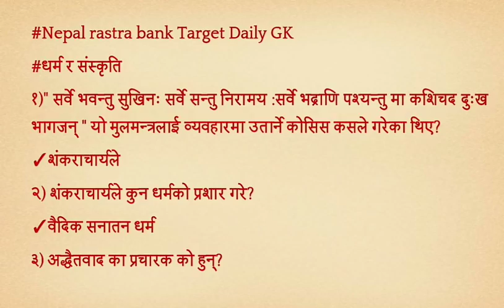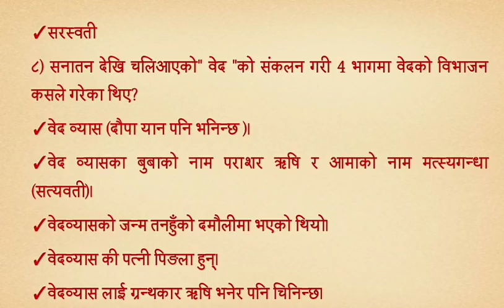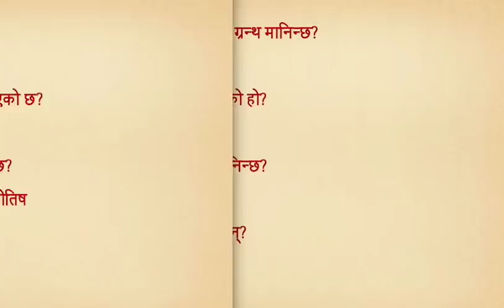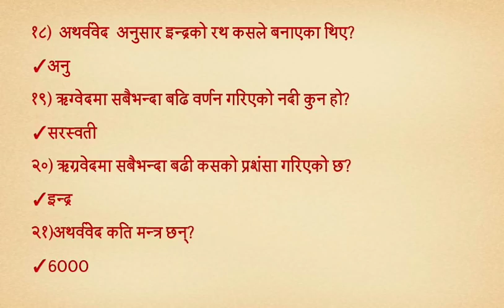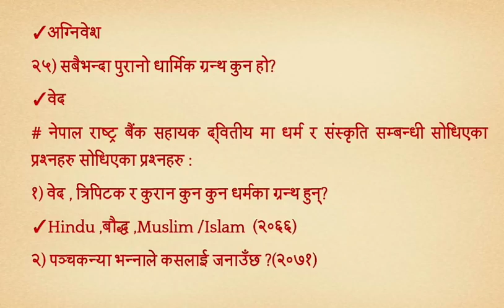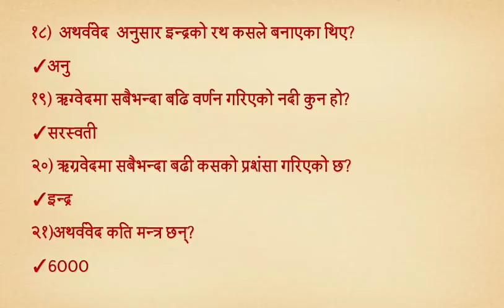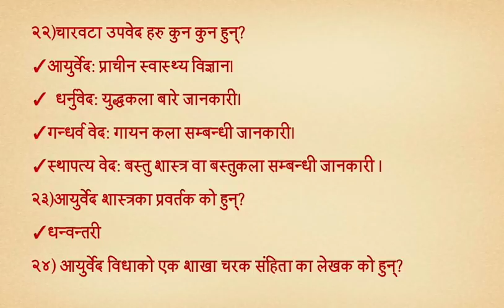Education System Of Nepal